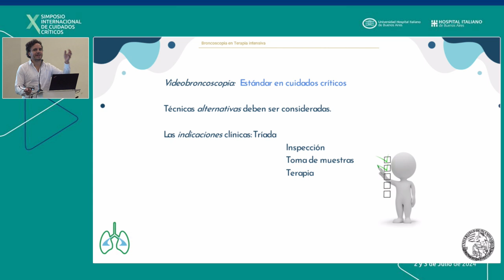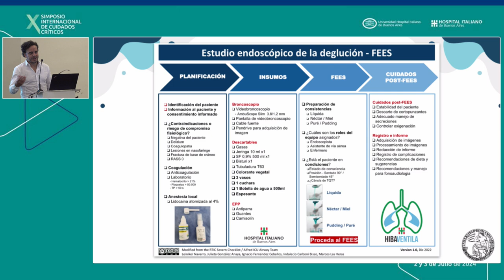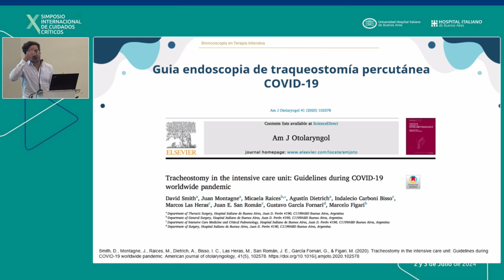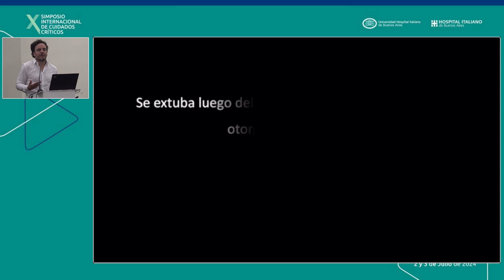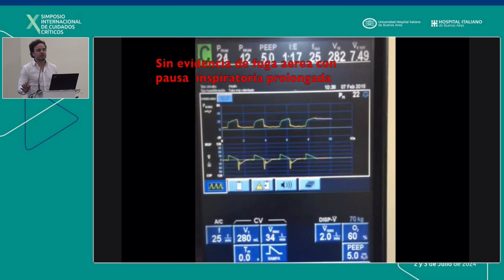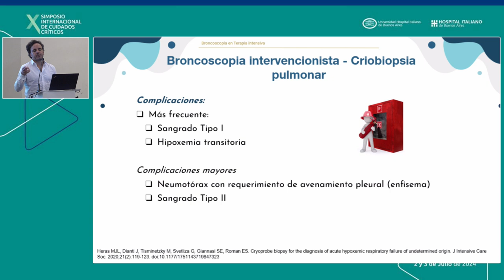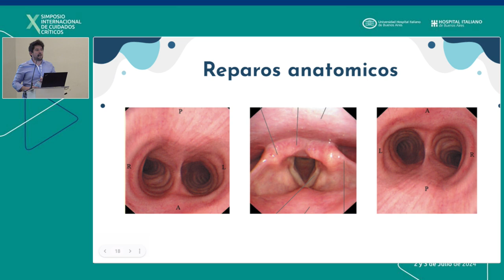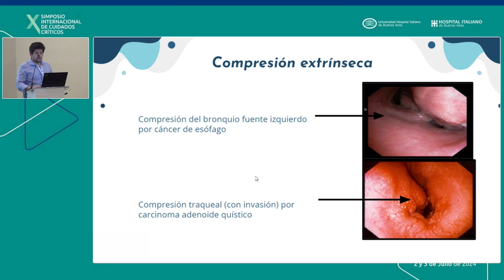Broncoscopía en el paciente crítico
SIMPOSIO INTERNACIONAL DE CUIDADOS CRÍTICOS